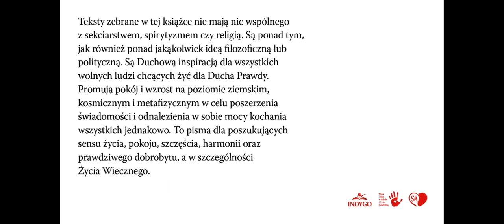LEWICA I PRAWICA-Nina.Tego w szkole Ci nie powiedzą